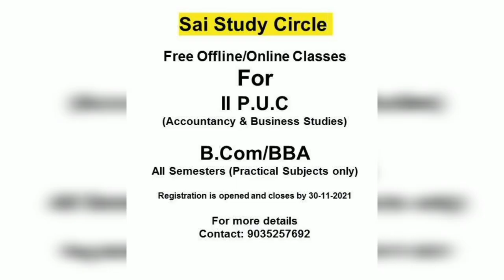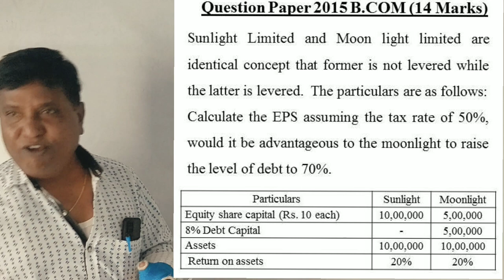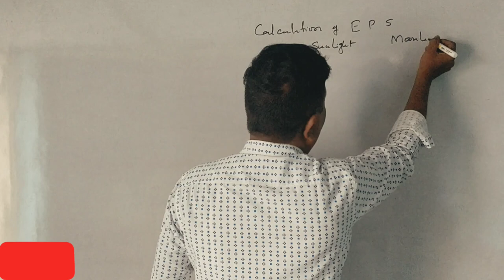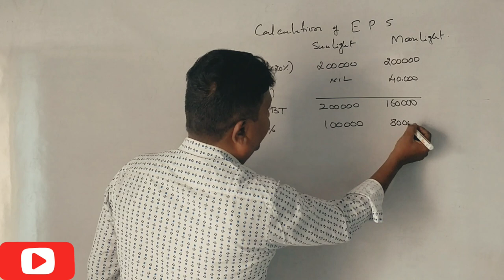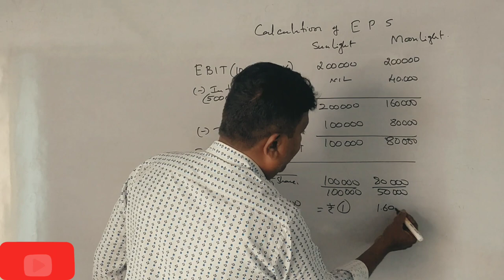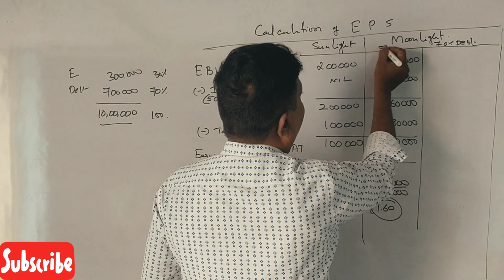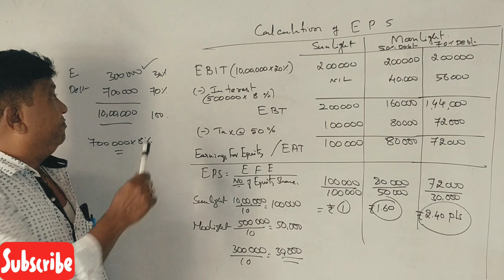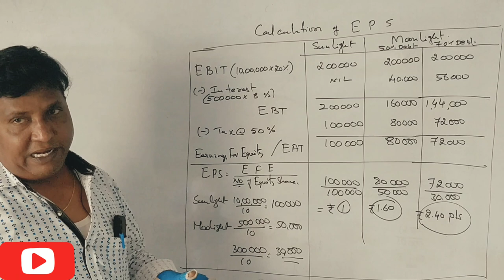Financial Management - Calculation of EPS in Kannada PART 12 - BBA 2014 Q.P 14 MARKS